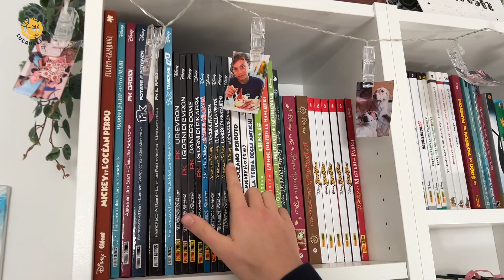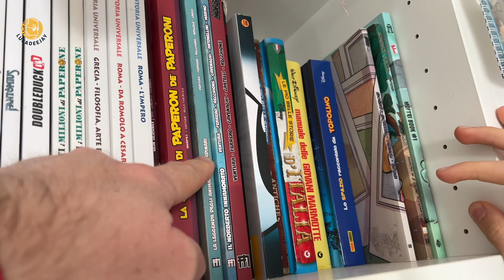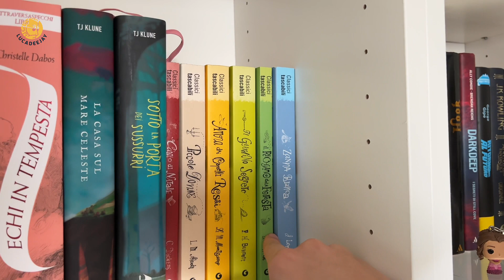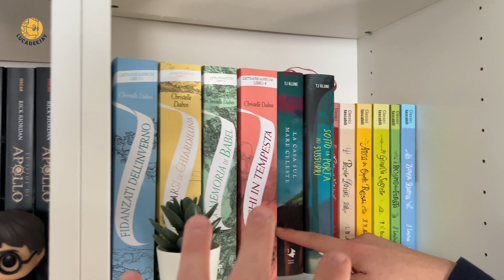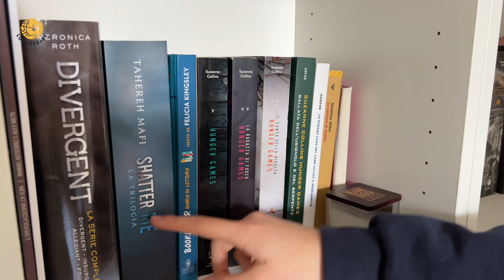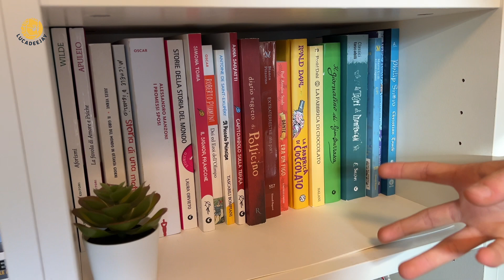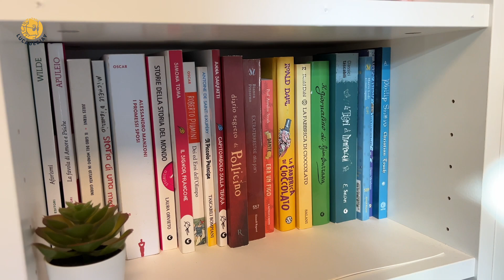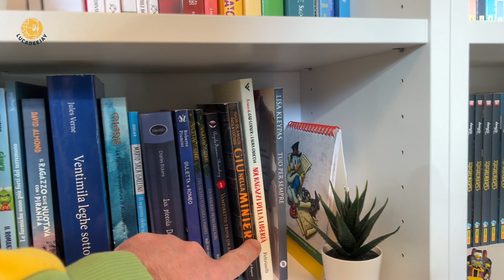Tutta la LIBRERIA di ANNA! Video Collezione | lucadeejay